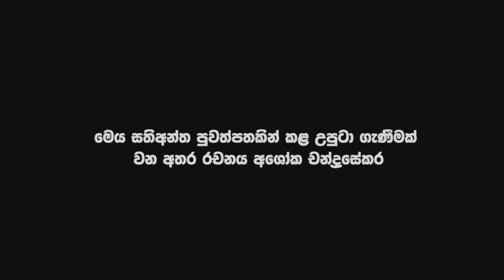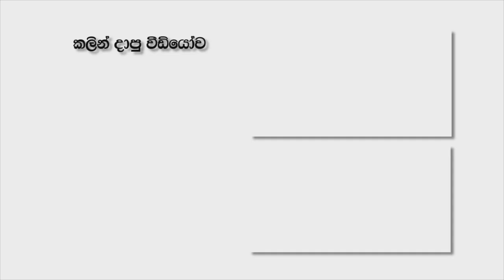පාසල් ප්‍රෙමයෙන් ලැබුනු සැමියා සහ දරු තිදෙනා අමතක කර පෙම්වතා සමග ගිය ශර්මිලාට සිදුවී වින්නැහිය